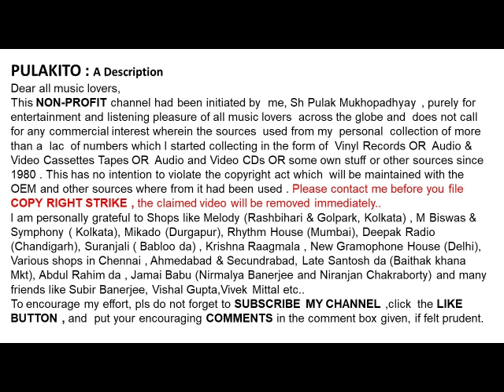যুথিকা রায়-সাঁঝের তারকা আমি-Juthika Roy -Sanjher Taraka Ami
সাঁঝের তারকা আমি
যুথিকা রায়

Juthika Roy
Sanjher Taraka Ami

Help Please.